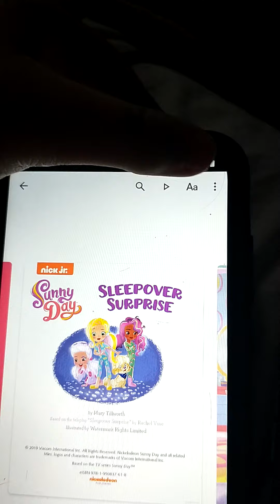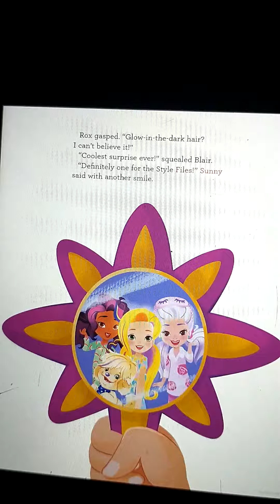sunny day sleepover surprise read aloud book